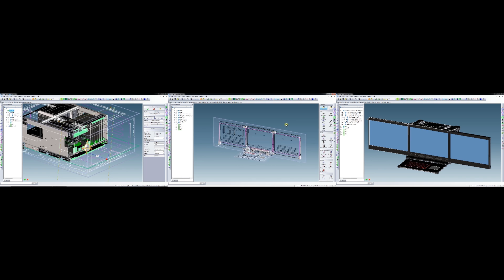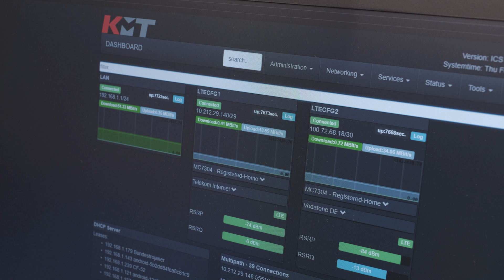Rugged Portable Computer - MegaPAC L3 mit 3x 23,8" 4K-Monitoren und leistungsstarkem Multiprocessing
Wie kann ein leistungsstarkes tragbares und robustes Multiprozessorsystem mit einem sechsmal 23,8" 4K-Bildschirm Feuerwehr, Polizei, Überwachung, dringende Krisensituationen, Drohnenkontrolle und Telemetrie- oder Satellitendaten unterstützen?

Sehen Sie sich an, wie unsere Firma von Grund auf ein System produziert, während der Forschung und Entwicklung und was Experten auf diesem Gebiet über unsere Computer sagen.
Sehen Sie sich das Video an, um den MegaPAC L3 + ML3 während der GPEC 2020 mit unserem Kunden KMT GmbH in Aktion zu sehen.

Der MegaPAC L3 mit ML3-Display ist eine tragbare Lösung von ACME Portable, die sich einfach einrichten und bedienen lässt. Mit 6x 24" HD-Displays müssen Sie sich nie Sorgen machen, dass der Platz auf dem Monitor knapp wird.
Dieses robuste Hochleistungs-Computersystem kann für eine Vielzahl von Branchen und Anwendungen eingesetzt werden: Kommando und Kontrolle, Krisensituationen, Feuerwehr, Polizei, forensische Untersuchungen, Rettungsüberwachung, Überwachung, Drohnensteuerung/Detektion und Telemetrie/Satellitendatenübertragung.